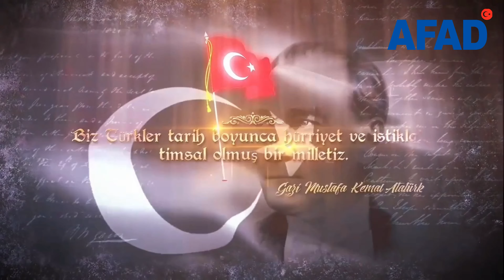30 Ağustos Zafer Bayramı Kutlu Olsun! (Adana AFAD 30 Ağustos 2019)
🇹🇷Son devletimiz Türkiye Cumhuriyeti'nin de müjdesi olan Büyük Zafer, tarihten silinmek istenen Türk Milletinin istiklali ve istikbali için yeniden şahlanışının adıdır. Büyük Zaferin Başkomutanı Gazi Mustafa Kemal Atatürk ve tüm şehitlerimizi rahmetle yad ederiz.